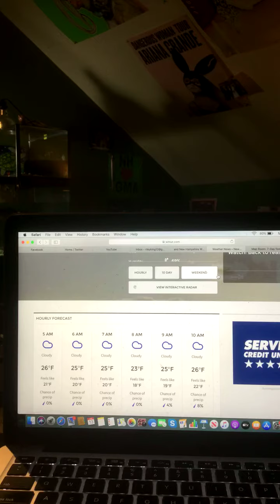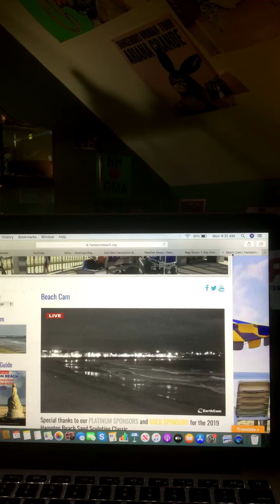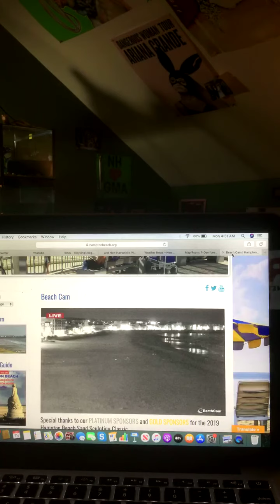Riley’s Kingdom Of Weather